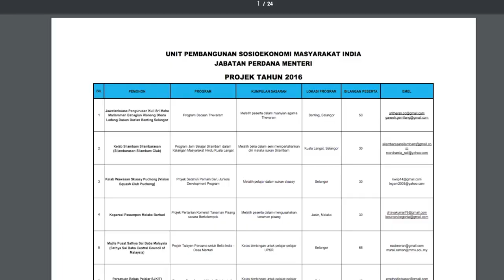Sedutan Sesi Parlimen Timbalan Menteri Di Jabatan Perdana Menteri YB Senator Dato Sri S.K Devamany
Bagaimana Peruntukan RM 230 juta dibelanjakan Oleh SEDIC?